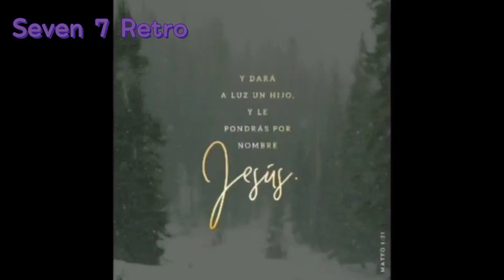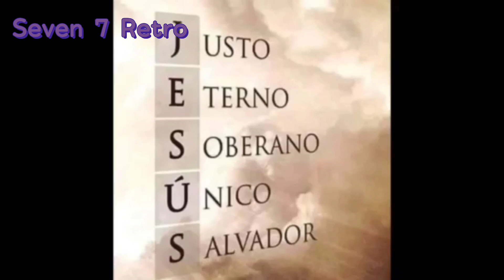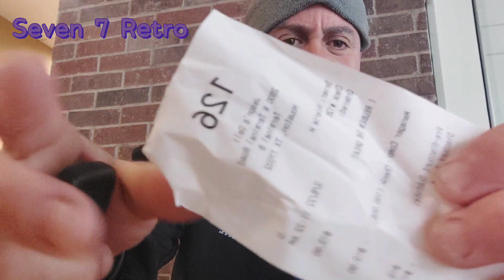Comiendo Aeropuerto Geoge Bush(Jason Deli)